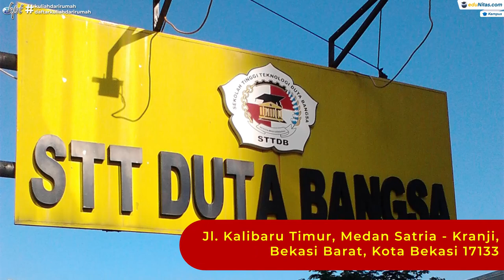Info Seputar Sekolah Tinggi Teknologi Duta Bangsa - Trailer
Dunia Teknologi saat ini sedang sangat mengalami kemajuan yang pesat. apalagi sekarang kita sudah memasuki era 4.0 yang dimana sudah pasti mengandalkan kemajuan teknologi, maka dari itu perlu adanya support dari sisi sumberdaya manusaianya dan kampus yang satu ini menjadi salah satunya

Sekolah Tinggi Teknologi Duta Bangsa
Berlokasi di
Jl. Kalibaru Timur, Medan Satria - Kranji, Bekasi Barat Kota Bekasi 17133

Tersedia Program Studi :
Teknik Informatika (S-1)
Teknik Elektro (S-1)
Teknik Mesin (S-1)

Daftar sekarang juga! STT Duta Bangsa kamu bisa kuliah dengan waktu fleksibel atau di luar jam kerja dan bisa menjadi solusi untuk kamu yang ingin meningkatkan karir serta pendapatan/ gaji.  Info pendaftaran kunjungi Edunitas.com atau klik salah satu link di bawah ini :

Chapter :
0:00 : Intro
0:04 : Lokasi Kampus
0:15 : Program Studi Kampus Serta Prospek Kerja
0:53 : Info Pendaftaran